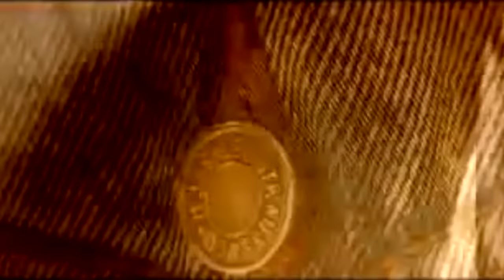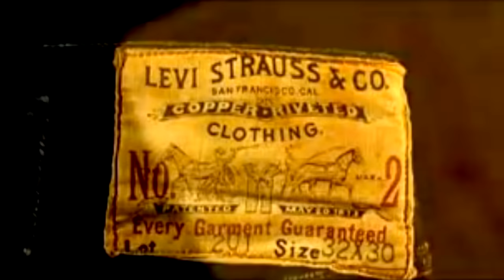10 ВЕЩЕЙ КОТОРЫЕ РАНЬШЕ БЫЛИ СОВЕРШЕННО ДРУГИМИ